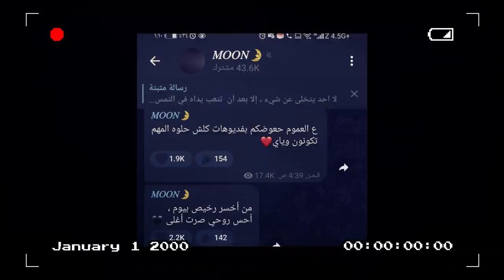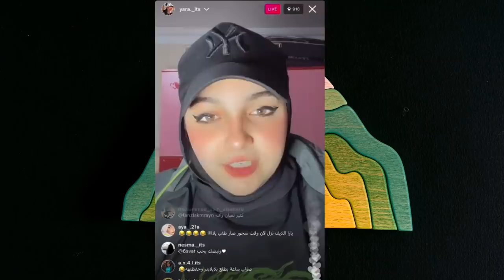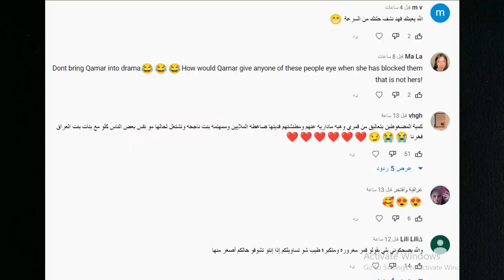خيانة مو فلوقز لنارين بيوتي مع بنت عراقية وبث يارا تفضح نور وقمر الطائي وهل قمر مشتاقة لنور مار ؟؟